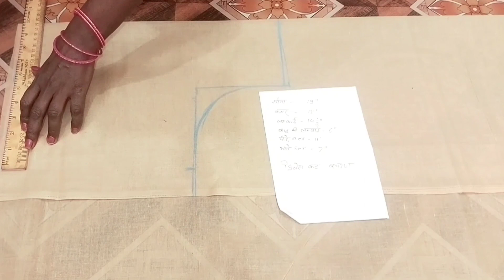Princess blouse ki cutting karne ka sahi tarika cutting and stitching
Princess blouse ki cutting karne ka sahi tarika cutting and stitching cutting प्रिंसेस कट ब्लाउज की कटिंग कैसे करेंshimladesigner प्रिंसेस कट ब्लाउज की कटिंग एंड स्टिचिंग
princess cut blouse ki cutting and stitching
cutting and stitching kaise sikhe
Prince cut blouse ka video
Prince cut blouse ka viral video
Shimla designer YouTube channel
princess cut blouse tutorial
boat neck blouse ki cutting and stitching
simple blouse ki cutting and stitching
astar wali blouse ki cutting and stitching kaise sikhe
border wali blouse ki cutting and stitching
designer blouse kaise sikhe
boat neck blouse kaise sikhe
Prince cut belt wali blouse ki cutting and stitching
Prince cut blouse ki cutting karne ka simple tarika
kaise karen yog Patti blouse ki cutting
Shimla Shimla
Shimla designer ka viral video

Prince cut blouse mein katori kaise lagaen
katori lagane ka Sahi Tarika blouse mein
kadhai wali blouse ki cuttin
g and stitching
kadhai wali blouse kaise Kate
kadhai wali blouse ki cutting ka video
silai kadhai bunai
zigzag machine
suit ki cutting and stitching
vibhinn prakar ke blouse design
golden blouse design